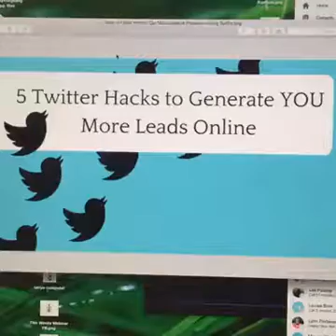5 Twitter Hacks to Generate Leads Online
Here's 5 top twitter hacks to help you generate more leads online.